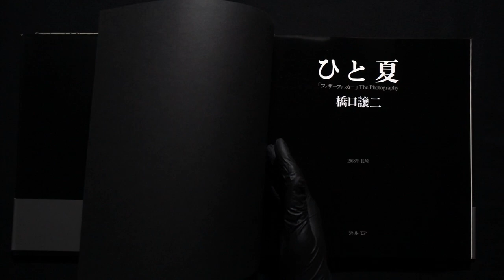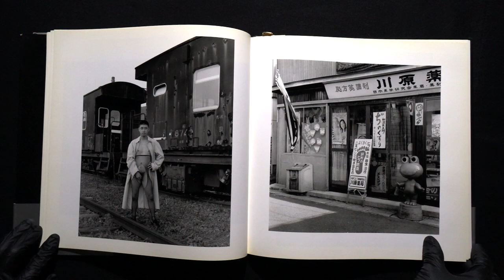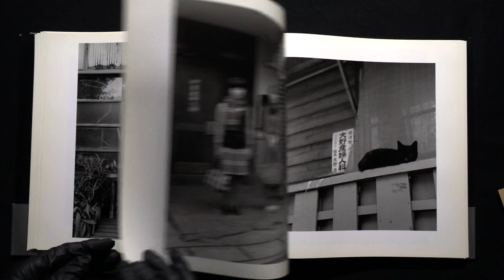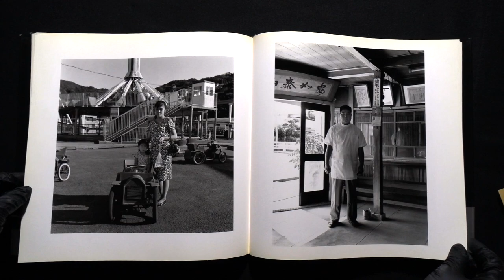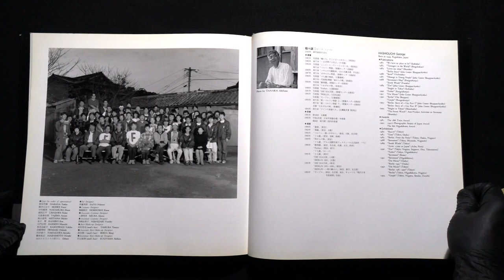ひと夏╱「ファザーファッカー」The Photography 橋口譲二╱George Hashiguchi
ins : fofofotobooks